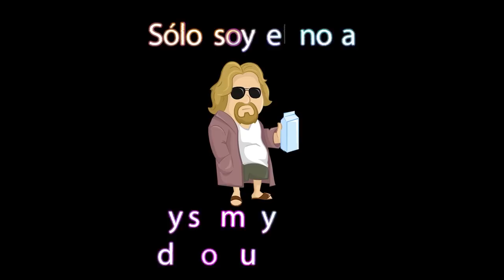Podcast con Pedro Rs (Ikerpedro) Hablando de la actualidad en el culturismo, charla de paisanos.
Y aquí una charla muy amena con nuestro colega Pedro RS o también conocido Ikerpedro, donde nos ponemos al día de la actualidad , comentando cosas de química,  antiguas batallitas y anécdotas del mundo del culturismo, hablando de Andoni, Josema, Kevin Hernández, Joan, etc..
Entretenimiento asegurado.